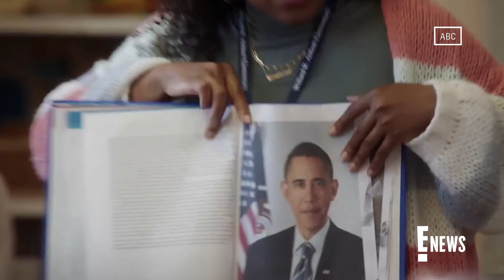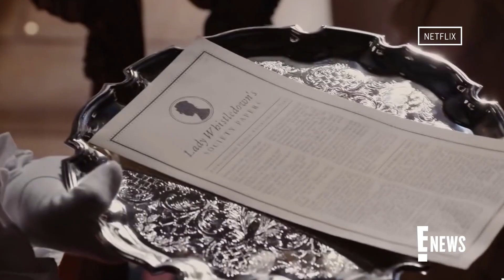OMG TV Shows of 2022: Euphoria, Abbott Elementary & More | E! News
From HBO's "Euphoria" and "House of the Dragon" to Netflix's "Love Is Blind" and "Bridgerton," here are the hit TV shows that kept us glued to our screens in 2022!